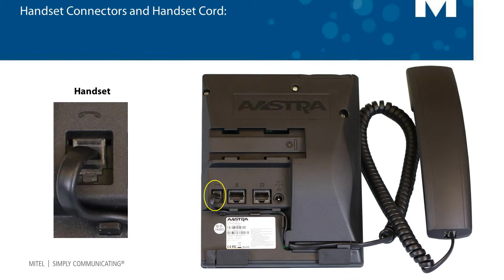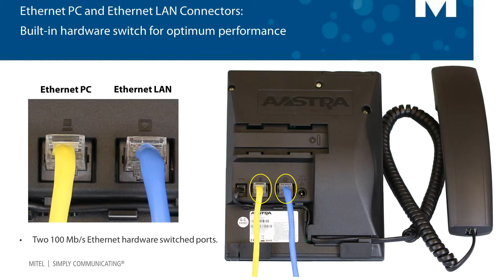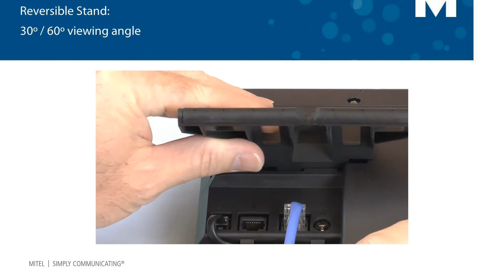Mitel® 6863i Hardware Overview Tutorial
Mitel brings you a new product line of high quality and high performance SIP telephones. The 6863i SIP Telephone has dual Ethernet ports, a built-in hardware Ethernet switch for high data throughput and it supports PoE. This video shows you where to connect the Ethernet LAN and PC cables, optional power cable and how to use the reversible stand for 30º / 60º viewing angles.